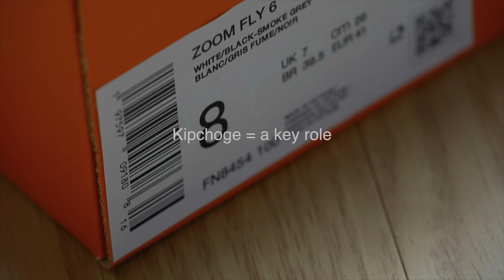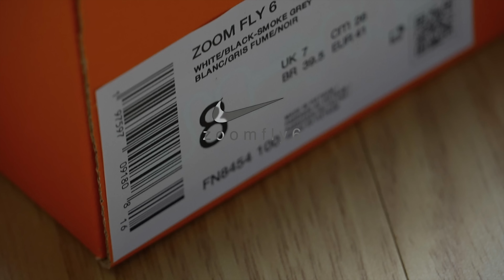나이키 줌플라이6, 슈퍼블라스트2의 대체자가 될까?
내돈내산 리뷰, 슈블2보다 일단 무게는 가볍습니다.

일단 직접적인 비교는 하이퍼러시, 네오비스타, 보스턴12, 매직스피드4, 온클라우드몬스터2 이렇게 비교하려고 하고 있습니다. 슈퍼블라스트2를 넣은 것은 슈퍼트레이너 라인으로 볼 수 있을 것 같고 그리고 매직스피드4보다는 다양한 환경에서, 복합적인 훈련에 적합한 다용도 훈련화라고 생각이되서 간략히 비교를 했고, 후속 리뷰도 서브3페이스로 준비해보겠습니다.

00:00 인트로
00:20 킵쵸게 형님이 참여를 하셨다고 합니다.
01:13 언박싱 (갑피, 미드솔, 아웃솔의 상세)
04:55 첫인상
10:51 사이즈 선택은?

미드솔의 구성에 대해서 조금 더 확인하고 풀리뷰에서 상세히 밝혀보겠습니다.

일단 이신발, 런린이부터 고인물까지 다양한 분들께 구매가치는 있다고 생각합니다.